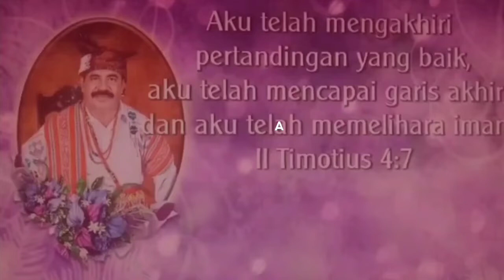Nekaf Mese | 2020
Nekaf Mese. Video Kenangan bersama Alm. kk tersayang bpk. Yoel Oematan